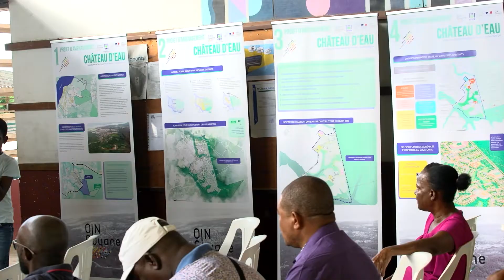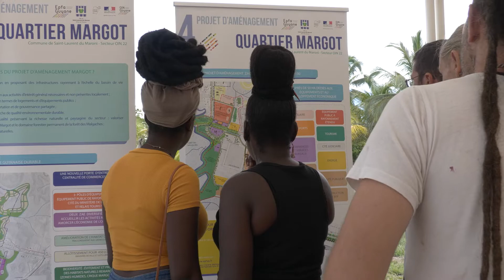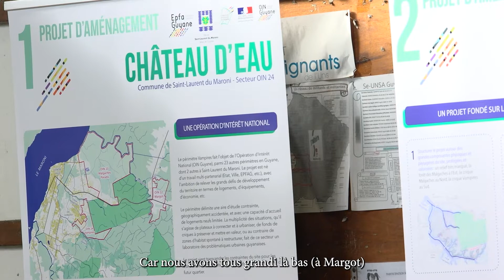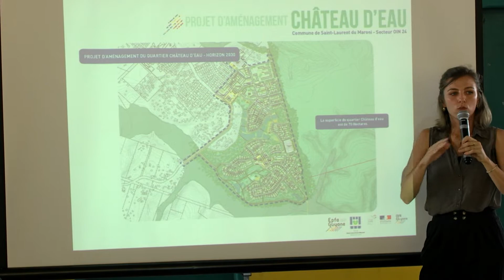Réunions publiques sur l'aménagement des futurs quartiers "Margot" et "Sables Blancs"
Les quartiers du carrefour Margot et des Sables Blancs ont vu des réunions publiques se dérouler sur les aménagements urbains à venir.
Les habitants sont invités à participer et à se prononcer sur leur futur.

Pendant la concertation qui se déroule jusqu'au 5 août 2022, les saint-laurentais pourront voir l’exposition des projets d’aménagement à la Direction des Grands Projets (située au 17 rue Felix Eboué), ainsi qu’inscrire leurs avis et observations sur le registre de concertation (voir le lien plus bas).
Des permanences les mercredis et vendredis, de 9h à 13h, seront organisées pour que vous puissiez échanger et avoir des réponses de la part des membres de l'EPFAG.

Pilotée par l'Etablissement Public Foncier d'Aménagement de la Guyane (EPFAG), l'OIN (Opérations d’Intérêt National) associe les différents acteurs du territoire rassemblant les Collectivités, la Préfecture et les services de l'Etat.

Pour plus d'informations sur le projet d'aménagement ou pour faire part de vos remarques, et propositions par voie numérique, veuillez-vous référer au registre dématérialisé suivant :
Pour le quartier du carrefour Margot :